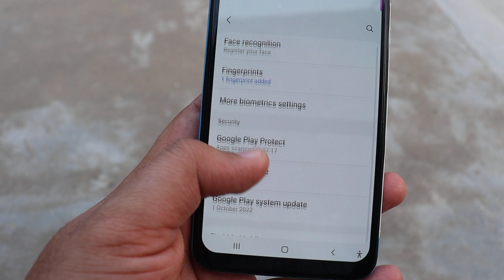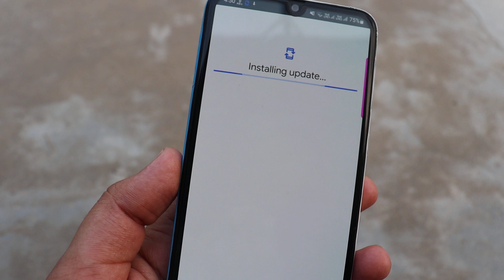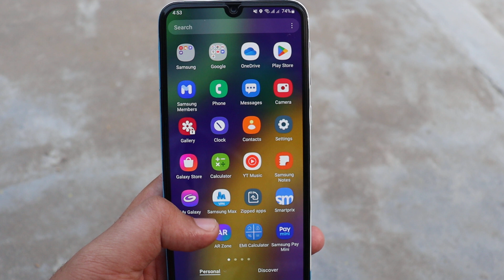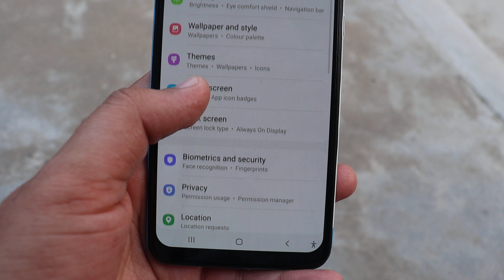Samsung M21 Google Play System Updates | All Samsung Devices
Samsung M21 Google Play System Updates